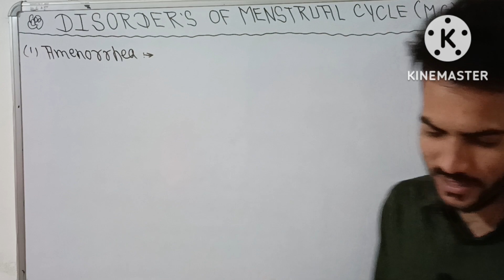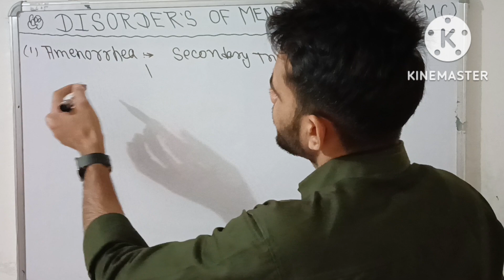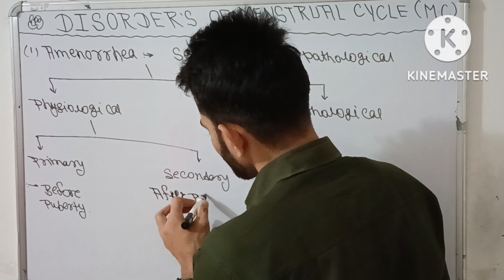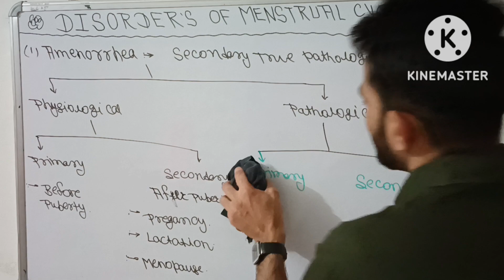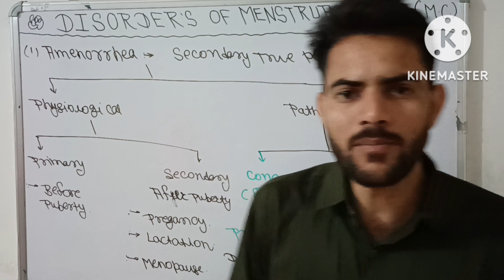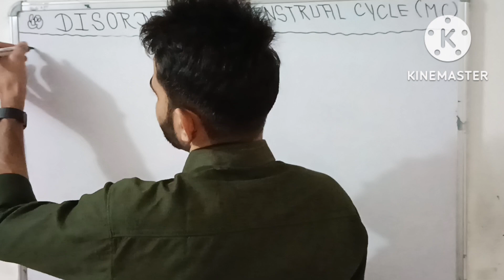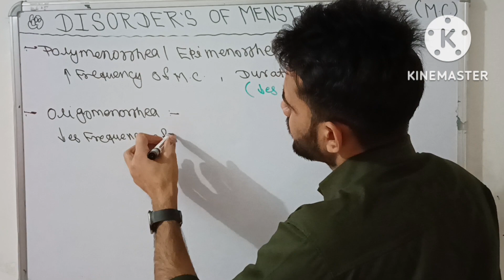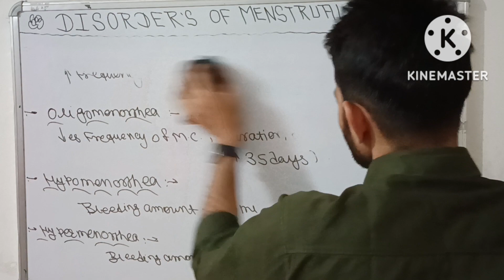Disorder Of Menstrual Cycle Part -1(by Abhishek sir)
for all nursing competative exam